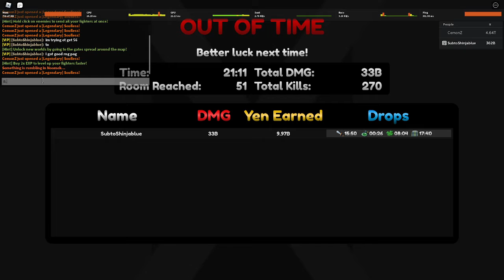Time trial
heeelo